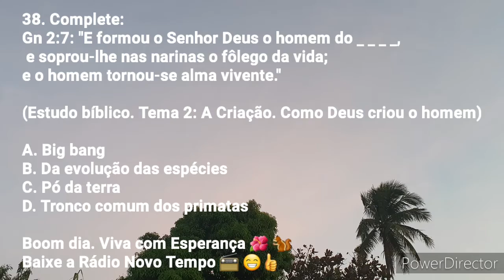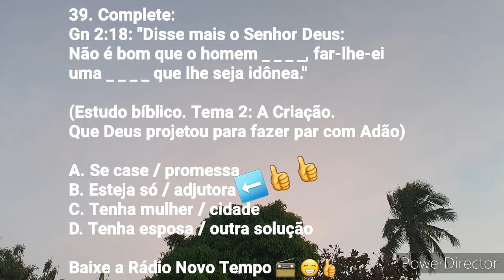39. Estudo bíblico. Tema 2. A Criação. Ouvindo a Voz de Deus